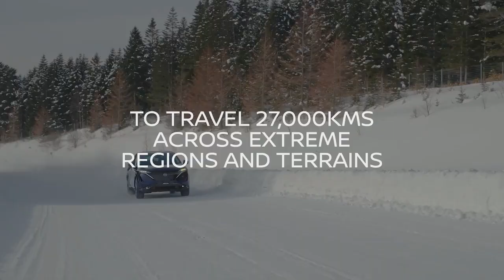nissanariya-poletopole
Offroadtv il primo programma televisivo dedicato al mondo di motori!
Dal 2012, oltre 530 puntate!
Tutte le settimane nelle migliori televisioni e Web-tv!